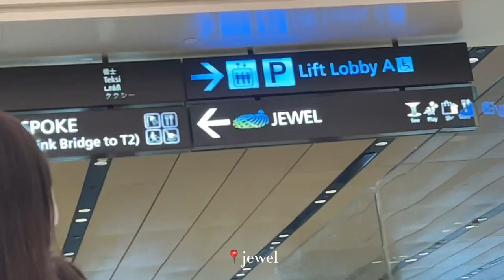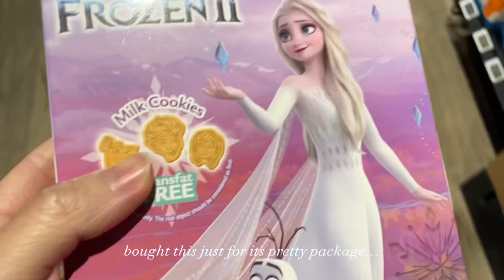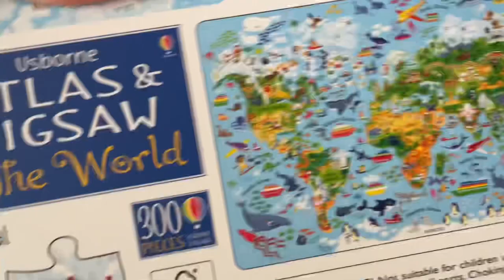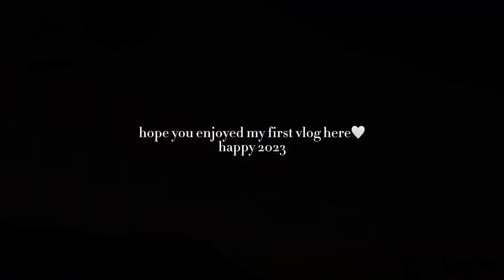last days of 2022🤍🫧| mini vlog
hello there!
i have enjoyed vlogging and editing for a looong time now and FINALLY decided to start a channel hehe

more about me:
🦷age: 18
📍from: singapore

what i use:
🎥 iphone 12 (constantly out of storage)
✂️ capcut/vllo